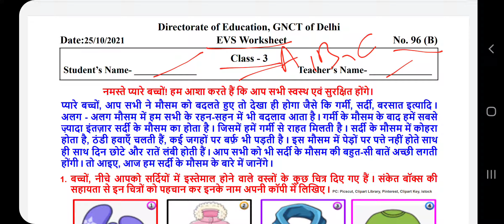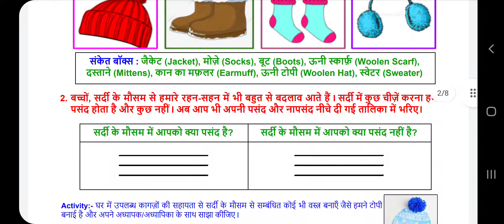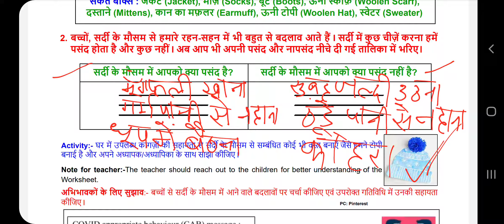DOE Worksheet no.96(B)/Hindi/Class3/Dated-25.10.21/EVS/सर्दी का मौसम /Winter /Clothes/सर्दी के कपड़े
DOE Worksheet no.96(B)
Hindi medium
Dated-25.10.21
सर्दी का मौसम
सर्दी के कपड़े